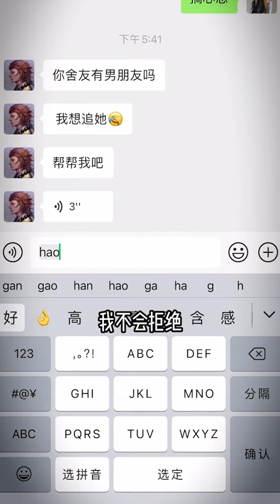【刺猬希希】我最大的遗憾就是你的遗憾与我有关…暗恋